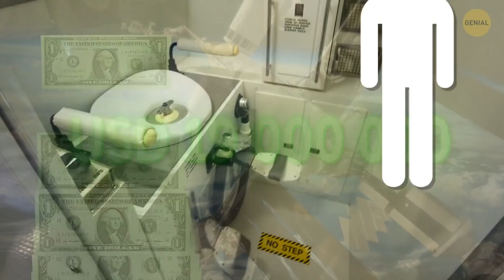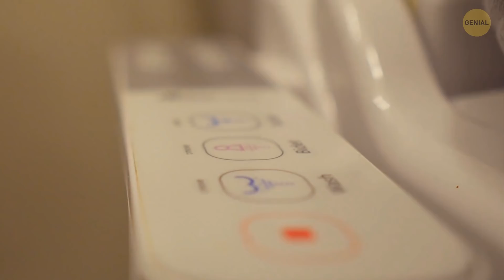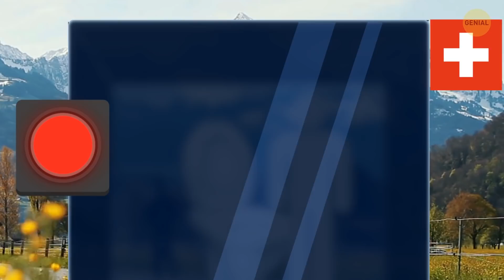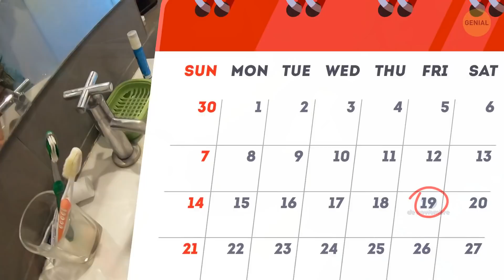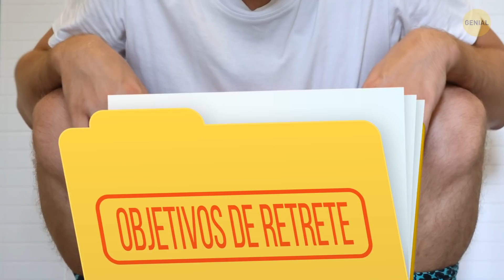Por qué echar agua en el retrete produce una descarga automática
Utilizamos este objeto todos los días, pero no tenemos idea de cómo funciona. ¿Por qué echar agua en el retrete provoca una descarga automática? Tiene que ver con un tubo especial, el sifón. ¿Por qué es importante en el proceso?

En este video vamos a explorar el mundo de los retretes: desde el país que fue el primero en introducir el papel higiénico hasta el que tiene retretes públicos transparentes. Por cierto, hasta existe el Día Mundial del Retrete. Se celebra en noviembre y está dedicado a los problemas de higiene en el mundo...

La animación fue creada por Genial.